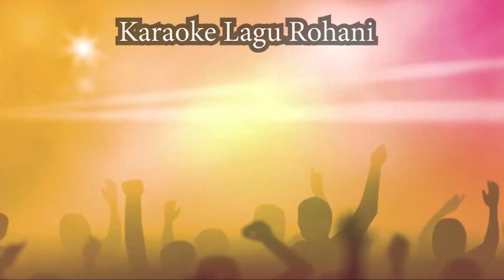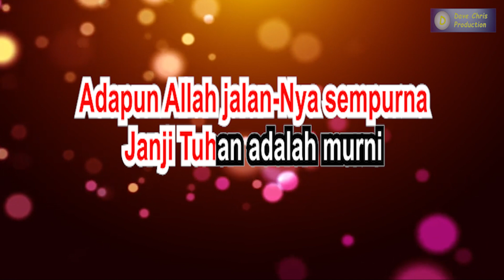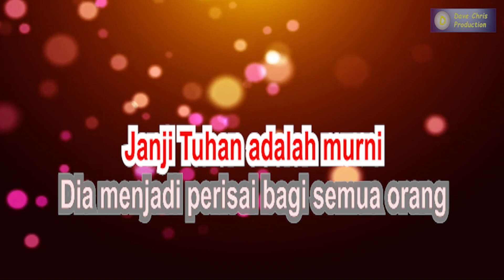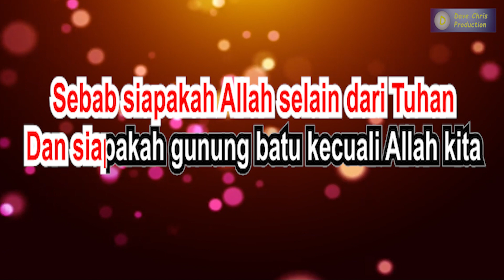Adapun Allah - Karaoke Lagu Rohani (Nada D) - Adapun Allah Jalan-Nya Sempurna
Karaoke Lagu Rohani berjudul "Adapun Allah Jalan-Nya Sempurna" dengan lirik berjalan ( Nada Dasar : D )

Musik Karaoke by Dave Chris
Video Editing by Dave Chris

Adapun Allah

Adapun Allah jalan-Nya sempurna
Janji Tuhan adalah murni
Dia menjadi perisai bagi semua orang
Yang berlindung pada-Nya

Sebab siapakah Allah selain dari Tuhan
Dan siapakah gunung batu kecuali Allah kita
Allah, Dialah yang mengikat pinggangku
Dengan keperkasaan dan membuat jalanku rata